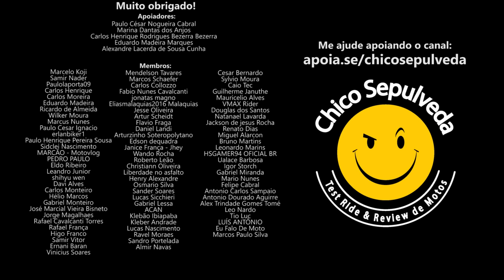Não compre moto de leilão